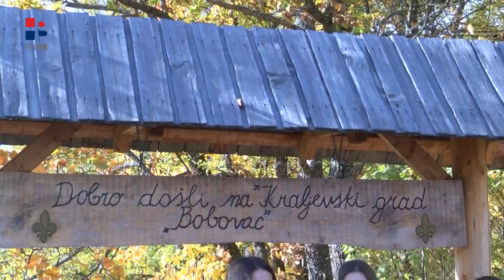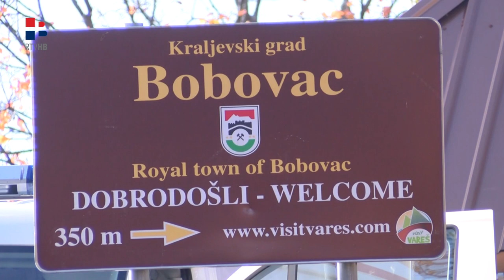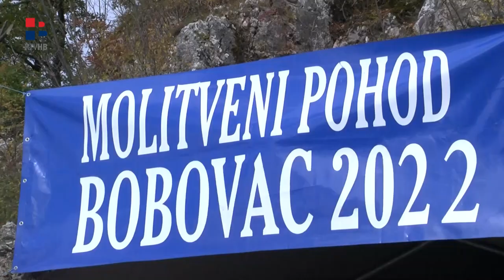RTV HB | Veliki broj hodočasnika na Bobovcu u molitvi za Domovinu